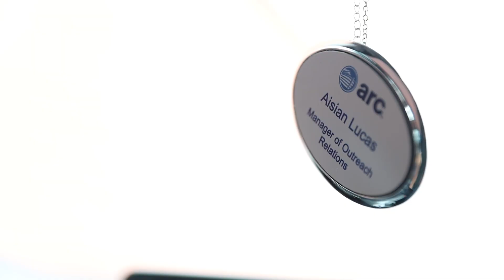Community Liaison Highlight | Aisian Lucas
Aisian Lucas supervises part of Addiction Recovery Care's hard-working and dedicated Community Liaison team. Through tireless efforts, they advocate for the voiceless in jails, courtrooms, and our communities. Aisian was a client at ARC and is an example of our Crisis to Career model! She has made it her purpose to be part of the solution!